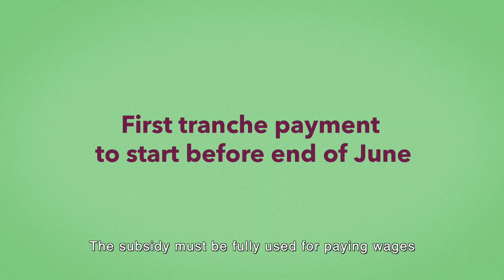Employment Support Scheme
MVO: The Employment Support Scheme provides employers
with six months’ wage subsidy in two tranches

Super: Preserve jobs   Save the economy

MVO: The first tranche accepts applications from May 25 to June 14
with payment to start before the end of June

Super: First tranche payment
to start before end of June

MVO: The subsidy must be fully used for paying wages
No redundancies should be made
MPF contributing employers
and those with Occupational Retirement Schemes are eligible

Super: MPF Contributions
Occupational Retirement Schemes

MVO: Self-employed persons with MPF accounts at the end of March

Super: Self-employed persons

MVO: may apply for a one-off subsidy
Visit ess.gov.hk for details

1836 122
HKSAR Regional Emblem